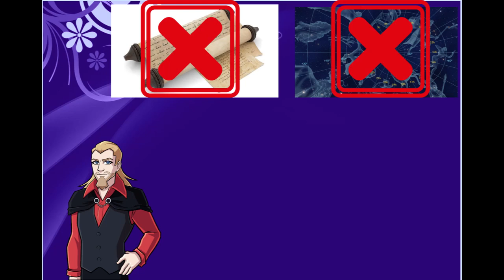Navigating Why Secular Morality is Superior Beginner (Beginner)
This is more of a beginner-style version of the discussion.

I hope you enjoyed this video! It was a ton of work, but a lot of fun.

Super Thanks are on! I appreciate all of you!

As Always
Keep Learning